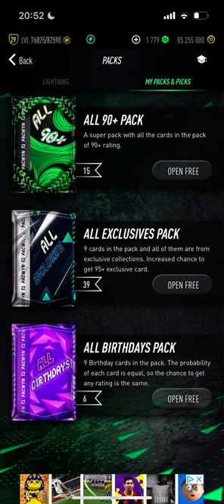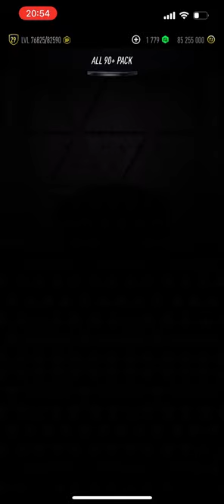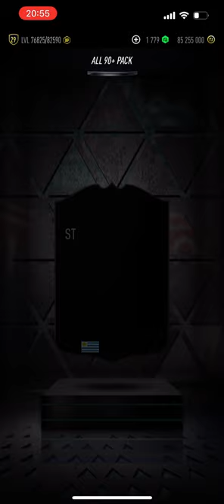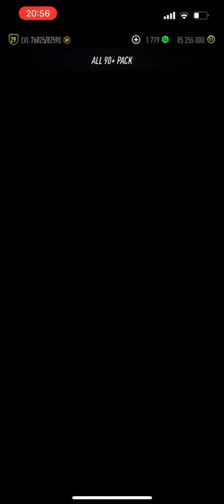I opened *15* ALL 90+ Player Packs on PACWYN 24